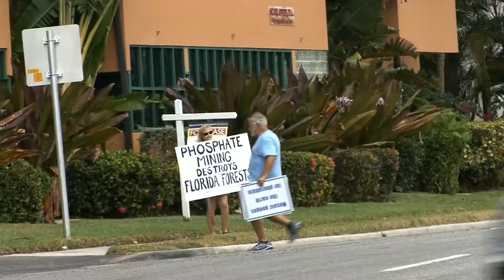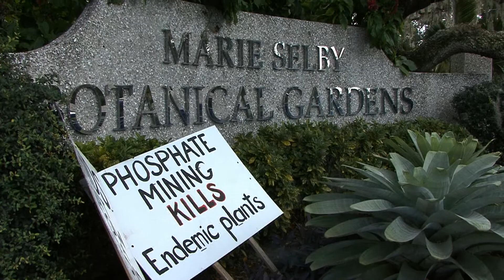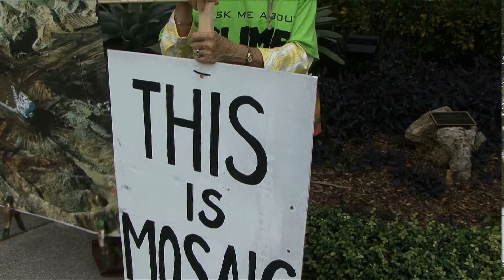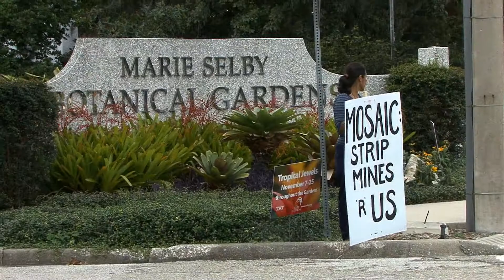Phosphate Strip Mining Destroys Florida Native Habitat and Eco-systems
We depend on organizations like Selby Botanical Gardens to understand the complexity of eco-systems and what strip mining does to epiphyte habitat. It's hard for me to believe that they took that into very serious consideration when they accepted Mosaic's help. They should be offering leadership in the protection and conservation of orchid habitat, but by accepting Mosaic's ill-gotten money they are legitimizing and giving tacit consent to everything they do in the process of extracting phosphate rock, and the enormous quantities of toxic waste that are accruing over central Florida year after year. Selby should be looking very closely at the loss of Florida orchid habitat and pressuring the industry to conserve - especially where it's going on in their own back yard.